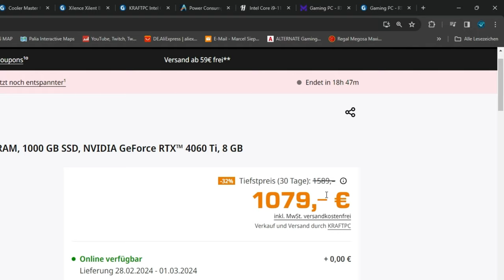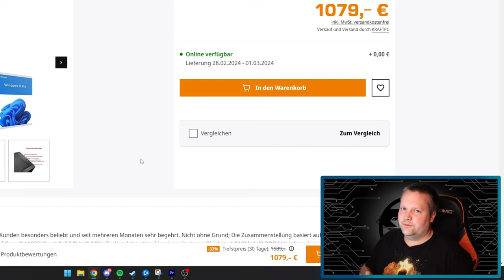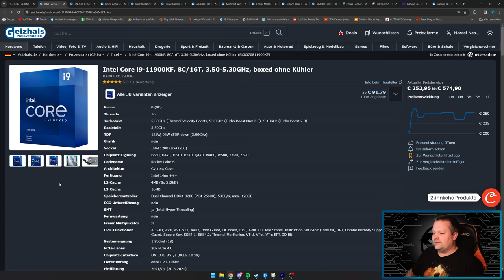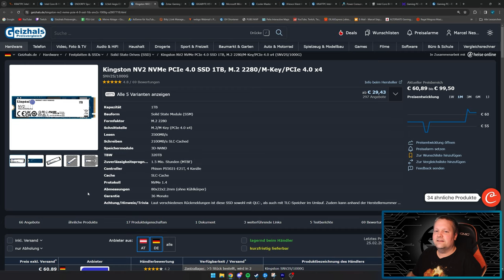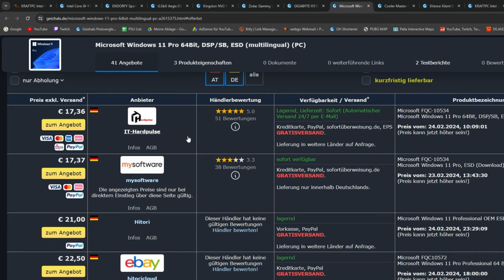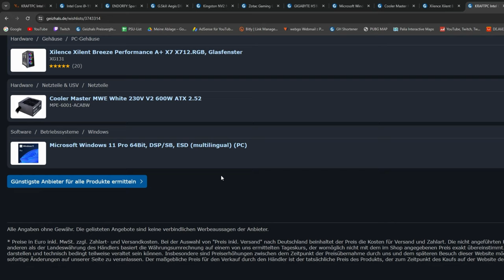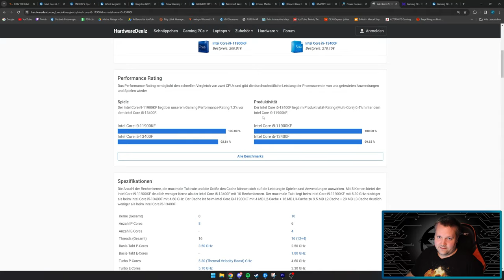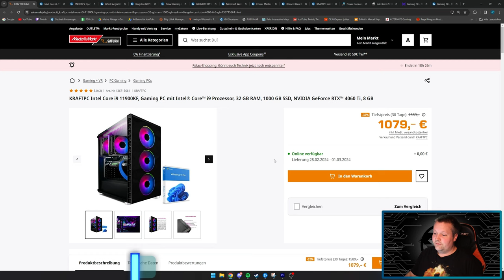MEDIAMARKT/SATURN - KraftPC 11900KF/4060TI - Taugt der was?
▼ Mein System ▼

 ⇘ Timestamps ⇙

00:00 - Einleitung
00:22 - Werbung
01:02 - Saturn/KraftPC
08:52 - Ergebnis/Fazit
09:50 - Alternative

⭐️ Quellenangaben ⭐️